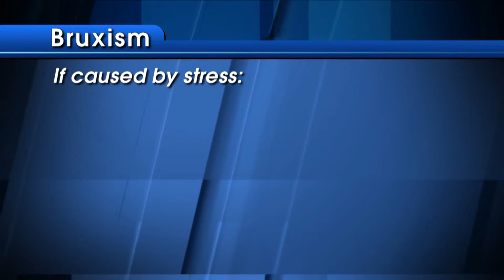Bruxism Teeth Grinding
What kind of treatment when someone grinding their teeth?

Web Design, Hosting, Domain, SSL, Website Templates and printing service: Business Card, Poster, Reminder Card, Holiday Card, Sticker, Banner, Flyers, Header, and much more.